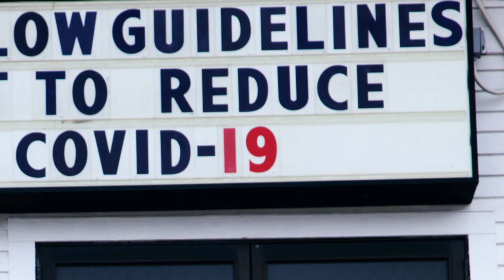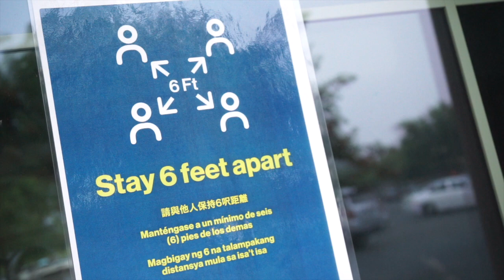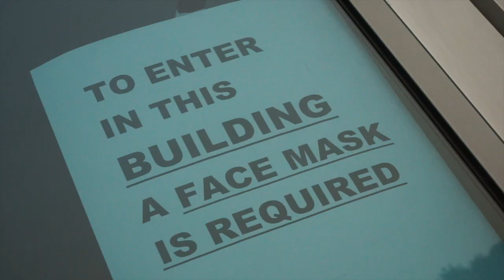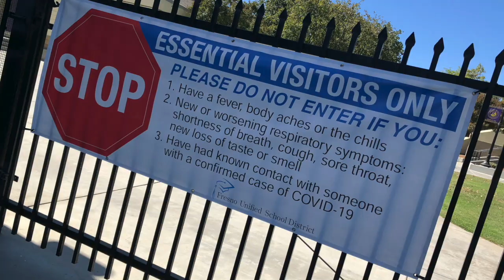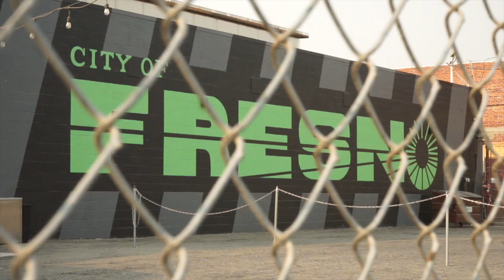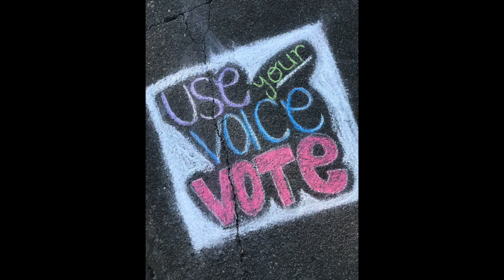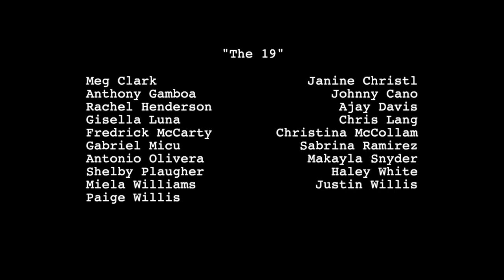19: Episode 1- "Gabe and Shelby"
“19” is a time capsule documentary of Fall 2020, exposing all aspects of living in this moment of the pandemic as artists and students. These stories fully embrace the life of college students, which impacts their ability to be in school and infuses life and art as they blend to become a story of self-discovery.

Your support for the Theatre and Dance Department at Fresno City College is important to us.